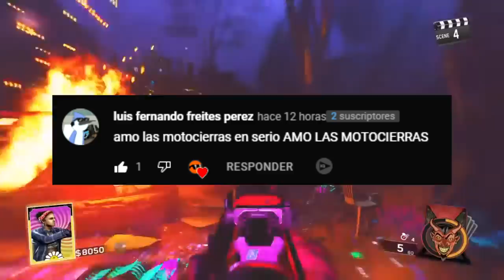El PEOR MAPA ZOMBIE de CADA CALL OF DUTY en 2022 | The WORST ZOMBIE MAP in Every Call of Duty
⌛MARCAS DE TIEMPO⌛:
0:00 Introducción y Saludos
1:11 #11 Nacht Der Untoten (WAW)
2:08 #10 Shi No Numa (BO1)
2:43 #9 Tranzit (BO2)
4:02 #8 Point of Contact (GHOSTS)
4:55 #7 Infection (AW)
6:13 #6 Zetsubou No Shima (BO3)
7:10 #5 Red in the Redwoods (IW)
8:12 #4 The Darkest Shore (WW2)
9:16 #3 Tag Der Toten (BO4)
10:19 #2 Fire Base Z (BOCW)
11:13 #1 Der Anfang (VANGUARD)
12:36 Final

HOY vamos a revisitar TODOS los callofduty desde World at War modernwarfare , pasando por los Black Ops, hasta el NUEVO Vanguard en nuestra SEMANA DE halloween . Veremos cual es el PEOR MAPA ZOMBIE en CADA JUEGO en un NUEVO RANKING de HALLOWEEN, espero les guste :D

🎬El MEJOR MAPA ZOMBIE de CADA CALL OF DUTY en 2022 | The BEST ZOMBIE MAP in Every Call of Duty

🎬Modern Warfare (2019) es el MEJOR COD de TODOS [Análisis Road to Modern Warfare 2] [FINAL]

🎶MÚSICA UTILIZADA EN ESTE VÍDEO 🎶:
- Deadman's Wonderland - Ouse
- Elephante Ft. Brooke Forman - Temporary Love
- Exige - Proximity Launchpad Mashup
- JediMix - Sunrise [BC Release]